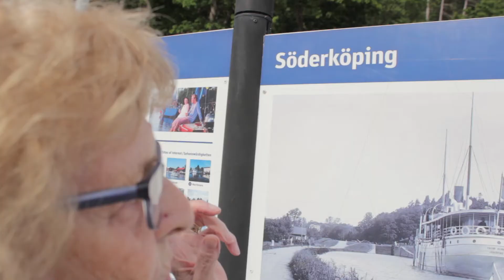Smultronstället i Söderköping! Vlogg